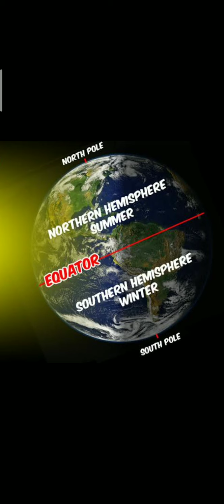6th STD SS Geog chap 2